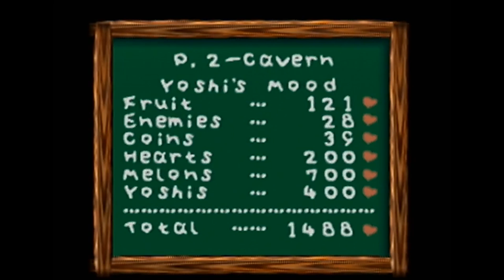Yoshi's Story - Ep 01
Does fruit make you happy? Do you have a stomach of iron?  Invincible shoes? Then you might relate to the happiest character Nintendo ever made!